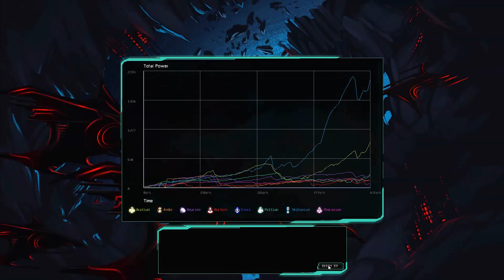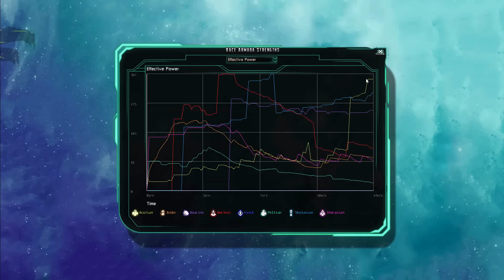A Stoic Plays - 15 - The Last Federation Pt. 3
In this episode of "A Stoic Plays" we end our look at the space political/diplomatic/combat game The Last Federation.

The Last Federation is a game by Arcen Games and can be purchased on Steam and other places.